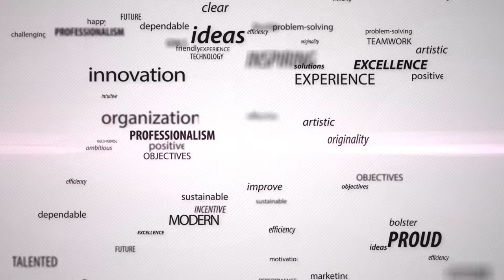PPST ( Eps2 )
STRABIZ TV : Pensiun Preneur Siapa Takut